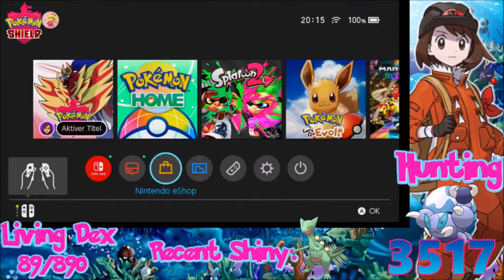[Live] Shiny Scorupi after 3517 Random Encounters in Pokémon Shield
Almost at triple odds for this Beauty but i still got it in the end :3